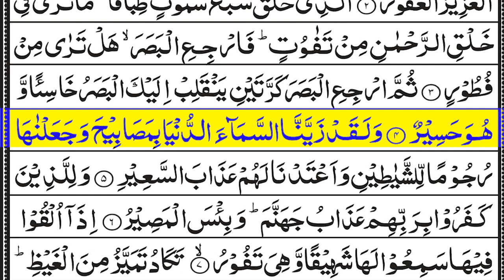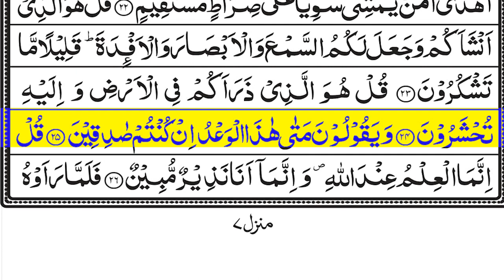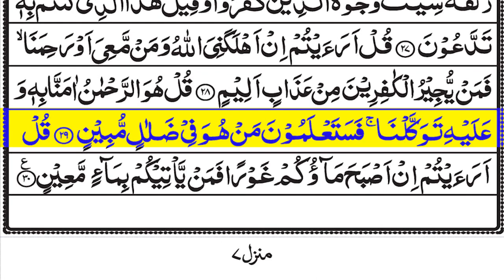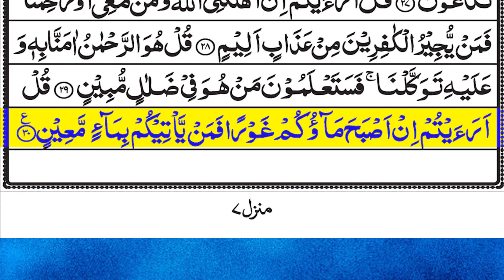surah mulk | surah mulk ki tilawat | surah mulk beautiful recitation | surah mulk fast | Epi 088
Surah Al Mulk is the sixty-seventh Surah of the Holy Quran. Surah Mulk was revealed in Mecca. it contains 30 verses. The prime theme of this surah is that “no individual can impose his will on another and Allah is the master of the whole universe and He has control over everything”.

The word Al Mulk means “Kingships”. Surah Al Mulk primarily states the greatness and sovereignty that belongs to Allah. The destruction of unbelievers and sinful people is also highlighted in this Surah.

Hazrat Muhammad {P.B.U.H} said that

“Indeed there is a Surah in the Al-Quran of thirty Ayat, which intercedes for a man until he is forgiven. It is [Surah] Tabarak Alladhi Biyadihil-Mulk.” (Abu Dawud, at-Tirmidhi)

There are a lot of benefits to understanding and reciting Surah Mulk

Benefits of Listening to Surah Al Mulk:
Surah Al Mulk guards you in this life.
This Surah will also protect you in life hereafter.
It protects you from the torment of the grave.
The constant recitation of Surah Mulk helps a believer to come closer to Allah.

Quran recitation,
Tafsir,
Islamic teachings,
surah al mulk
surah mulk
mulk surah
surah mulk full
surat mulk
al mulk
mulk
surah mulk zikrullah tv
067 surah mulk
surah,al mulk surah
surah mulk imam feysal
surah mulk recitation
quran,surat al mulk
bacaan merdu surah al mulk
baca alquran merdu surah al mulk
mishary,surah al-mulk
surah al - mulk,tilawat e quran
surah al mulk pani patti tilawat
quran recitation really beautiful
quran recitation
quran recitation beautiful voice
beautiful recitation
recitation
سورة الكهف
surah waqiah
surah yaseen with urdu translation full
surah muzammil
surah baqarah
surah rehman tilawat beautiful voice
سورة الكهف عبد الرحمن مسعد
surah yaseen urdu tarjuma ke sath
suratul kahf
surah rahman
muzammil surah,
speed quran tilawat,
surah yaseen with urdu translation,
tilawat surah baqarah
yaseen tarjuma ke sath
Surah Rahman || By ibn-e-haqeeq || سورہ رحمٰ55 |Beautiful Recitation||with highlighted Arabic words
Surah Yasin (Yaseen) سورة يس | Relaxing heart touching voice | Zikrullah TV
سورة الكهف (كاملة) | القارئ اسلام صبحي
সূরা আর রহমান (الرحمن) - মন জুড়ানো তেলাওয়াত | Zain Abu Kautsar
سورة البقرة الشيخ عبد الباسط عبد الصمد القران الكريم مباشر Surat Al-Baqarah Quran Recitation
(The Cave) سورۃ الکهف share 💚
Surah Rahman With Urdu Translation | سورة الرحمن | Quran with Urdu and Hindi Translation
Surah Yasin (Yaseen) سورة يس | Beautiful voice heart touching | Zikrullah TV
Surah Yasin(Yaseen) | Full With Arabic | Beautiful recitation|یس سورہ 36|00426|edit&hgfdyu
Surah yaseen| yasin episode 07| Yasin Urdu English translation|سوره يٰس| @quran-recitation12903
Manzil dua Islamic Dua | Dua For Cure n Protection of Black Magic | Dua For Nazrebad
Manzil Dua | Nazre Bad Aur jinnat se hifazat ke liye mujarrab Amal منزل دعا کالے جادو کا توڑ 034
Surah Yasin (Yaseen) | سورۃ یس Recitation | Full With Arabic Text (HD) | 36سورۃ یس
Surah Al-Baqarah |By Sheikh Abdullah Al Juhany |Full With Arabic Text HD | 02-سورۃالبقرۃ
سورة الكهف - ماهر المعيقلي - جودة عالية surat alkahf - Maher Al Muaiqly
سورة البقرة كاملة عبد الرحمن السديس لطرد الشياطين من منزلك وجلب البركه Sourah Baqara Al Sudais